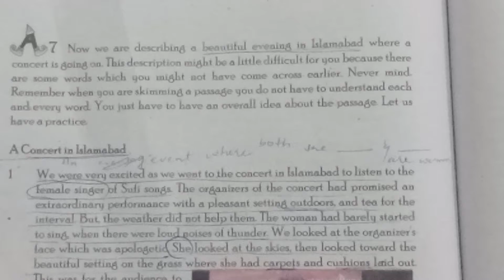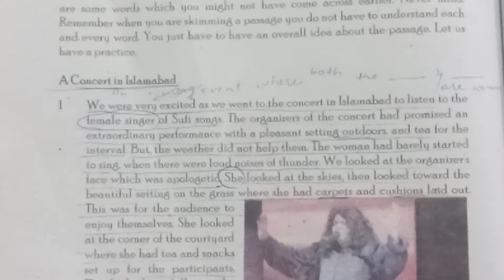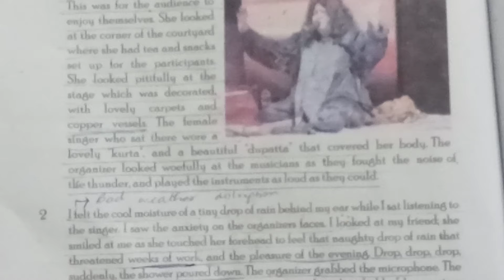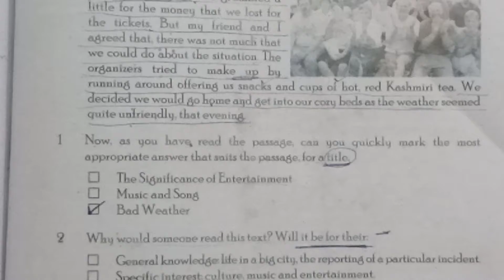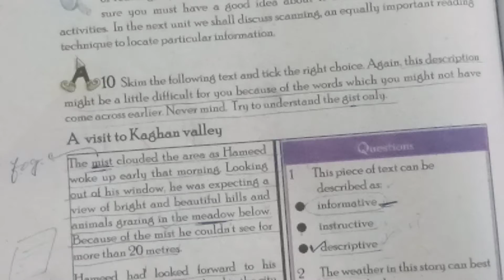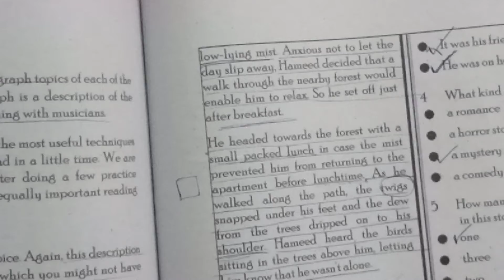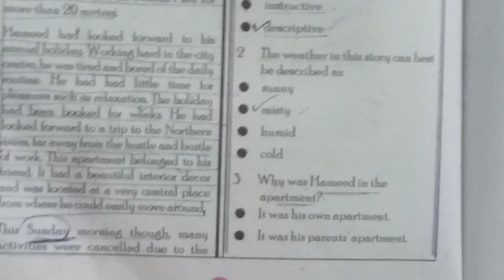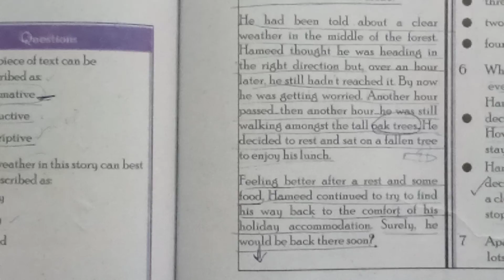AIOU lecture of code:386 unit#6 (section B skimming; part 2)